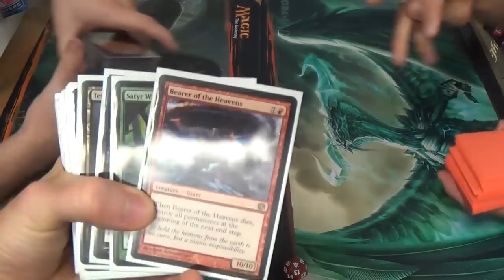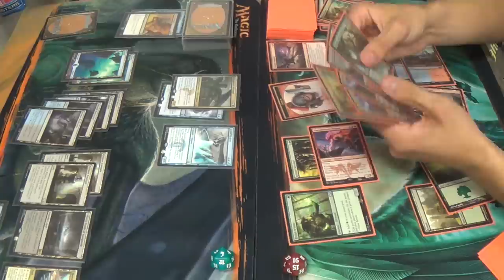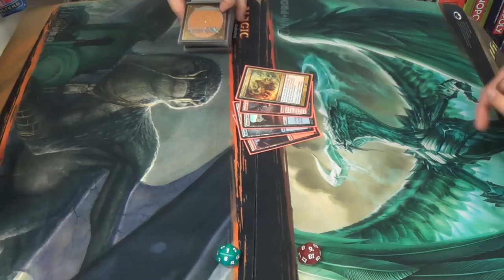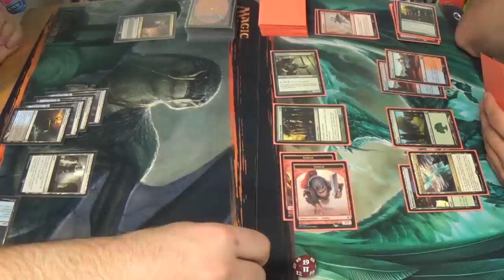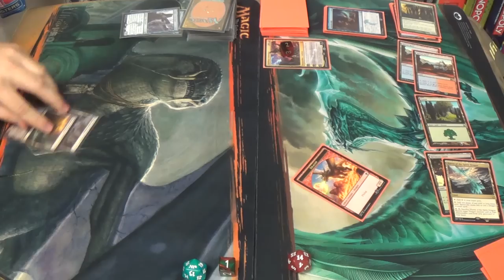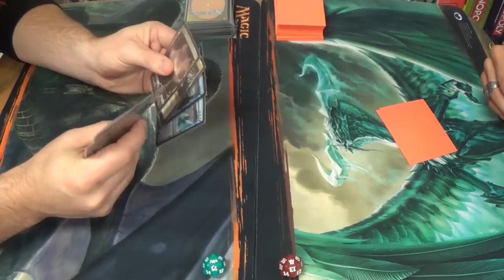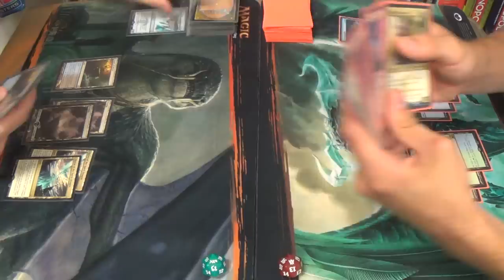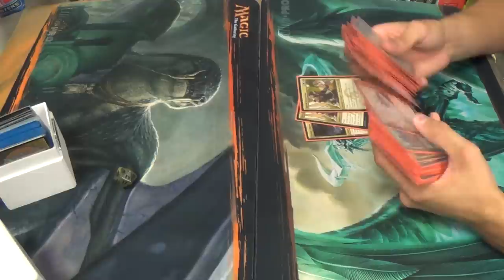Standard Magic (THS-DTK) — Dimir Control vs. Temur Descent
Two great friends playing a great game together is always a pleasant sight to see.